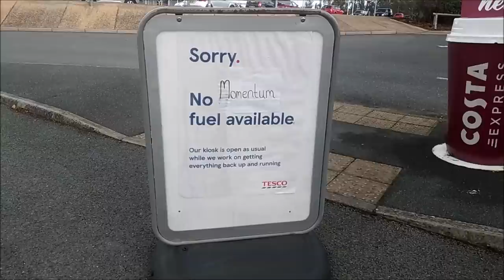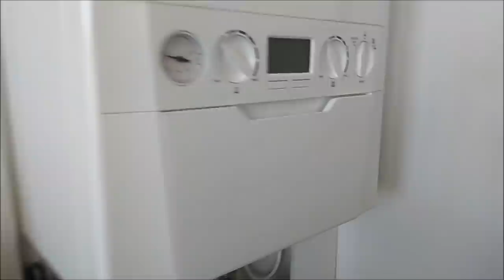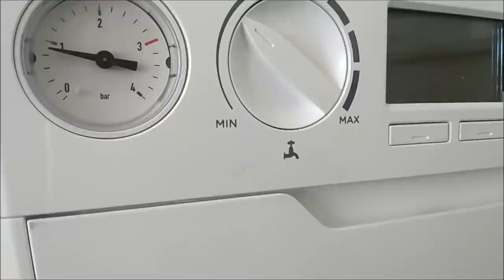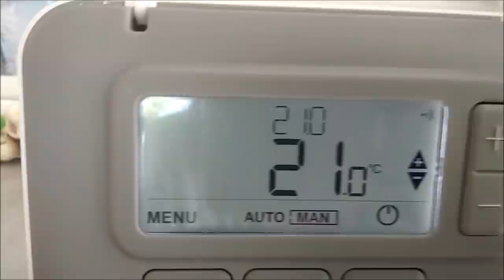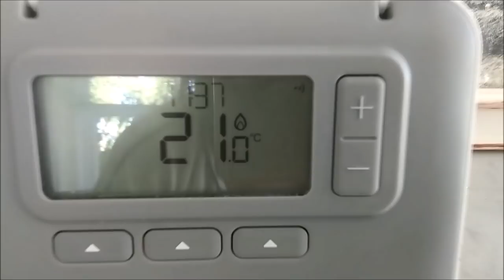ДУШЕВНЫЕ БЕСЕДЫ С АНГЛИЧАНКАМИ. ОТОПЛЕНИЕ. ЦЕНЫ НА ТОПЛИВО. КАК Я НЕОЖИДАННО НАШЛА РАБОТУ.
Цены на бензин неожиданно выросли.  Цены на газ выросли тоже.  Всё дорожает.